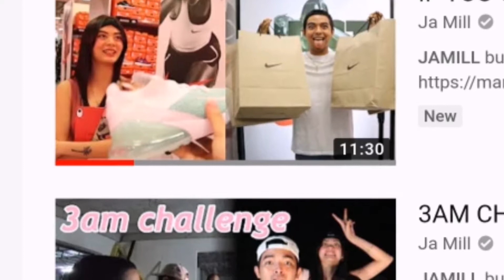Magkano ba ang income ng Jamill???